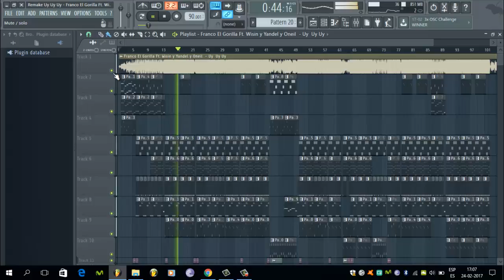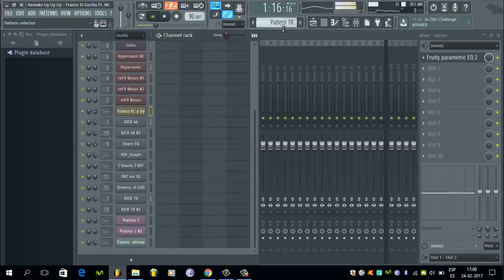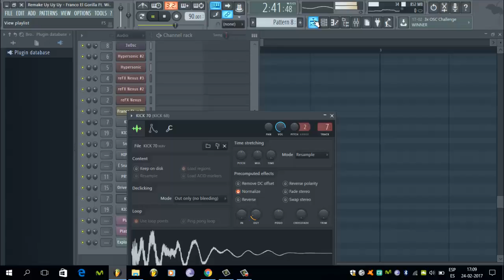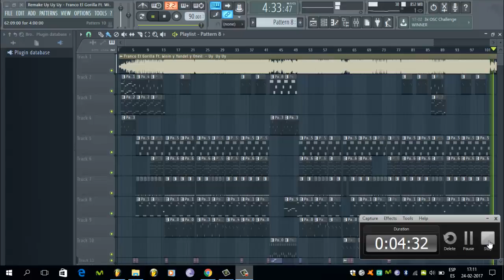Flp Remake Instrumental Uy Uy Uy - Franco El Gorilla Ft. Wisin y Yandel y Oneil (JaimeBeatz)